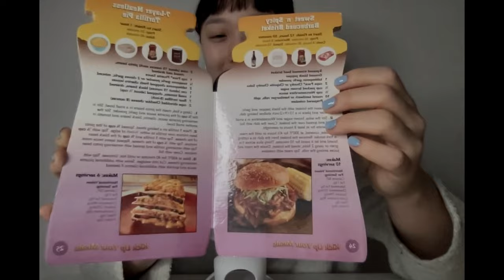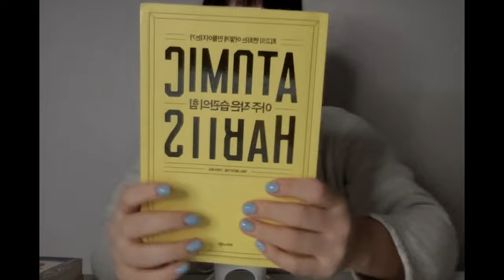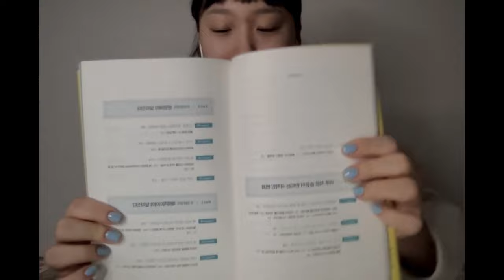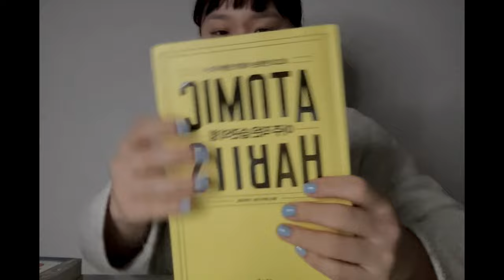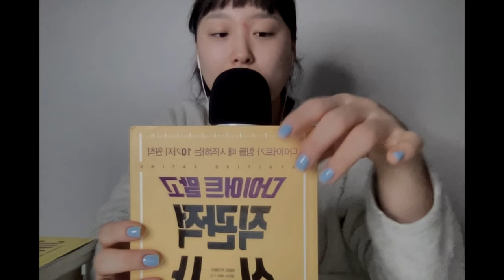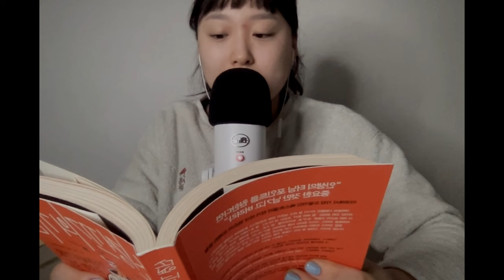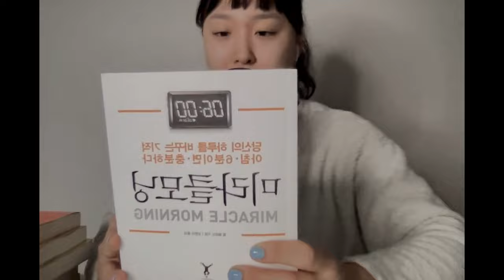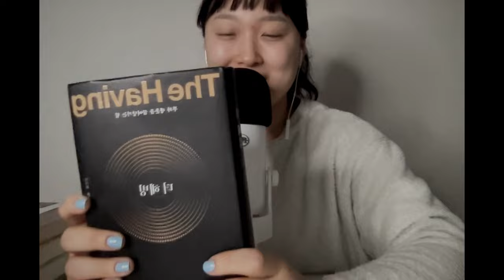Talking ASMR | 팅글이 톡톡 인생 책 소개 📚 Book Recommendation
🎧 이어폰을 착용하고 들어주세요!
Please listen with your earphones on! 🎧

안녕하세요 까퓰러입니다❤️
맥북으로 영상을 찍었더니 아날로그한 느낌이 드네용ㅎㅎㅎ
오늘은 인생 책 소개해보는 시간을 가졌어요!

너무 속삭여가지구 발음이 뭉개져서 잘 안들리는 거 같네유..🥲
그래서 인트로 부분은 자막을 달아놨어요

정말 제가 좋아하는 인생 책들 소개해드렸는데 다음번에 또 다른 책도 소개해드릴게요!

설 연휴 잘보내시고 코로나 조심 감기 조심하세요🐯
그럼 오늘도 퓰나잇하세요! 🛌🌠💤

✔️ time line
0:00 ~ 2:35 인트로 (자막있음)
0:00 ~ 2:35 인트로 (자막있음)
2:35 ~ 5:12 쓸없선으로 받은 영어책 (+책 탭핑)
2:35 ~ 5:12 쓸없선으로 받은 영어책 (+책 탭핑)
5:12 ~ 9:13 아주 작은 습관의 힘
5:12 ~ 9:13 아주 작은 습관의 힘
9:13 ~ 12:00 다이어트 말고 직관적 식사
9:13 ~ 12:00 다이어트 말고 직관적 식사
12:00 ~ 15:00 신경끄기의 기술
12:00 ~ 15:00 신경끄기의 기술
15:00 ~ 17:10 미라클 모닝
15:00 ~ 17:10 미라클 모닝
17:10 ~ 23:49 오래된 비밀, 더 해빙
17:10 ~ 23:49 오래된 비밀, 더 해빙

🎈피드백 & 소리요청은 언제든지 환영입니다
Feedback & sound requests are always welcome. 🎈